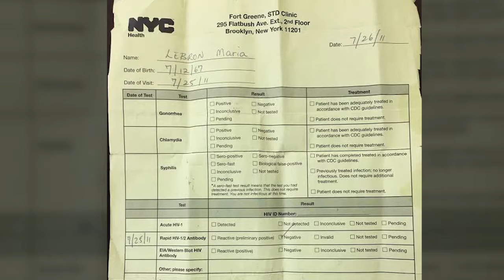Salud e familia New York Maria Lebron